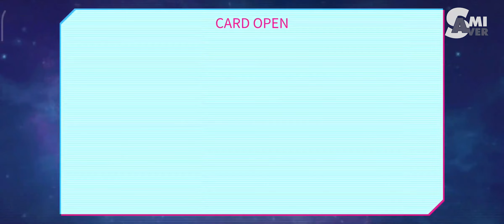SUPERSTAR STARSHIP | WJSN (우주서녀) - 'I WISH' with MV | HARD MODE CLEARED 3 STARS ALL PERFECT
SUPERSTAR STARSHIP | WJSN (우주서녀) - I WISH | HARD MODE CLEARED with 3 STARS ALL PERFECT